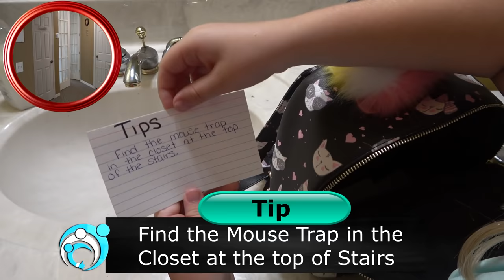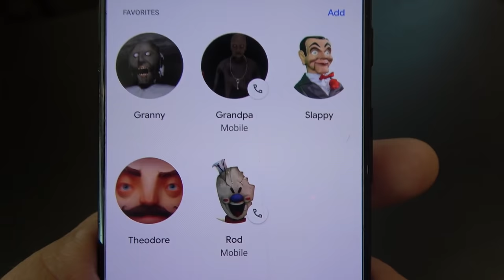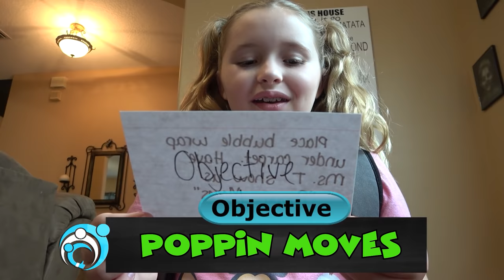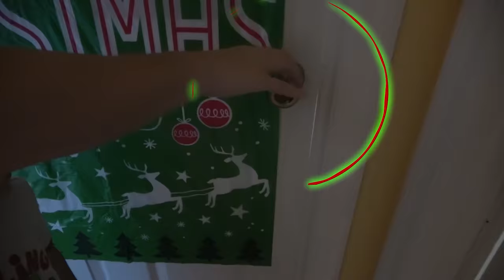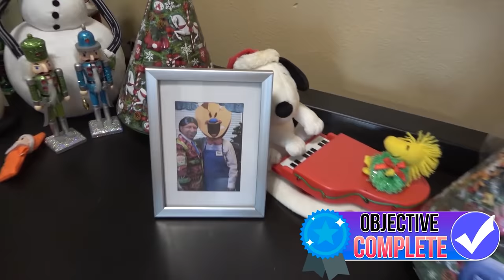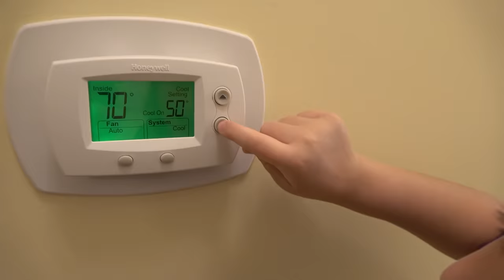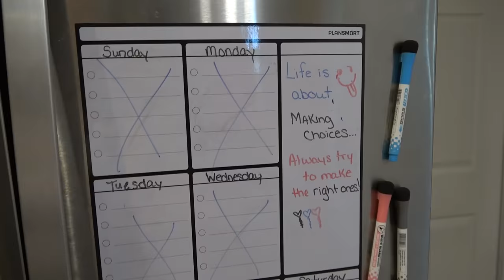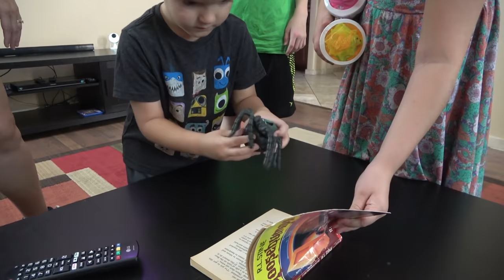Scary TEACHER In Real Life | Tricking Miss T (Thumbs Up Family Compilation)